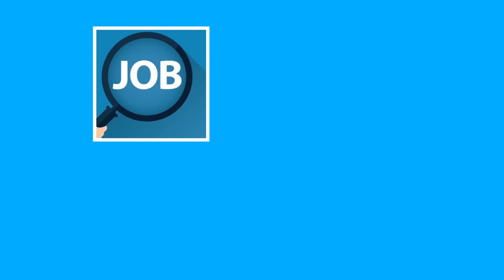招聘保安員 20220713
MSS 誠聘：
中上環區 甲級商廈
Senior Hotline Services Officer
9️⃣小時工作
薪金: $1️⃣5️⃣7️⃣4️⃣0️⃣
新入職員工獎 $1️⃣0️⃣0️⃣0️⃣

10日有薪年假
有薪公眾假期

需具有1年以上客戶服務工作經驗
兩文三語
高級文憑以上程度
電腦文書處理

09-07-22

招聘專區
(1)